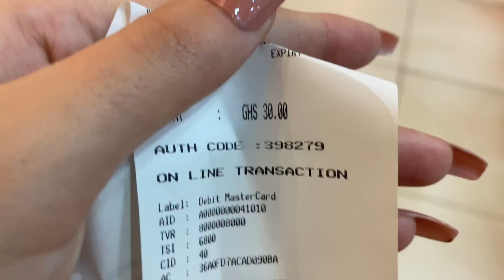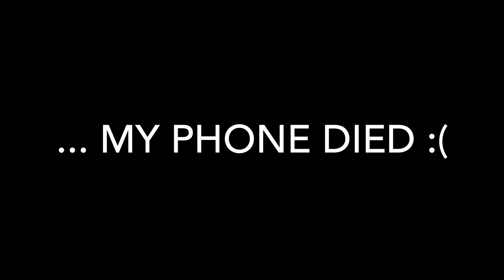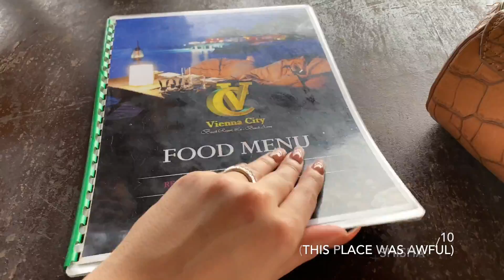DETTY DECEMBER | ACCRA, GHANA 2019 VLOG | YEAR OF RETURN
Took on Accra with my baby! This took longer than I had hoped to edit + put up but I hope you guys enjoy it!

To a very happy New Year!! 🎆🥂

◦ Born and raised? Afghanistan, moved to the states age seven